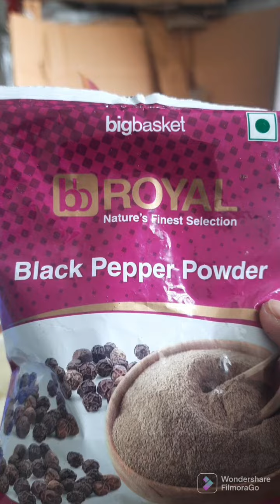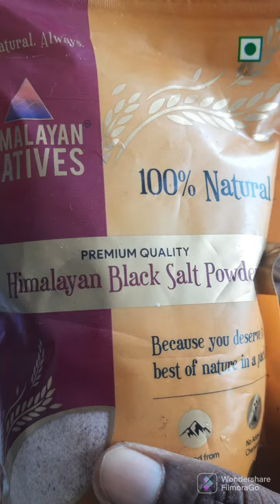Sathukudi Salsa (Mosambi)